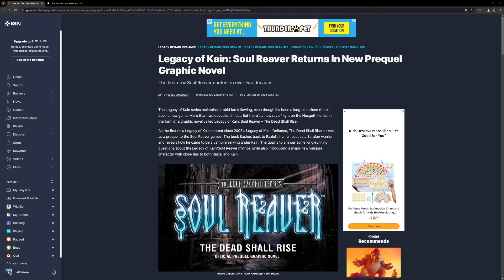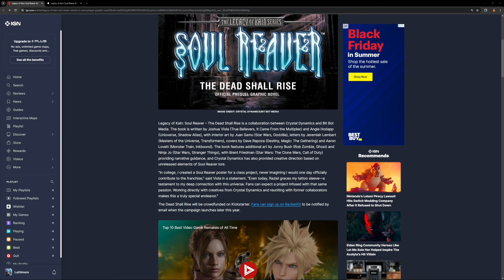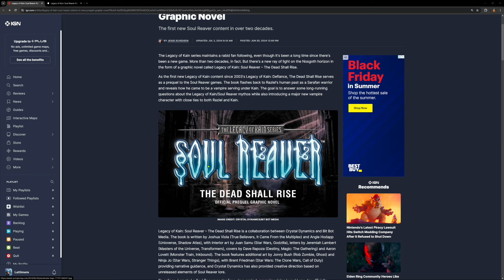New Legacy of Kain: Soul Reaver Book Announced!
Hi guys, there is a huge development in the Soul Reaver world and that is the announcement of a all new graphic novel! The first new content in the Soul Reaver saga comes in the form of a book called Soul Reaver: The Dead Shall Rise!

If you want to support me and is very much appreciated:
►Become a Twitch Subscriber (or use your monthly free Twitch Prime if you are an Amazon    Prime member).
►Message anytime with feedback or comments!

Keep Gaming!!